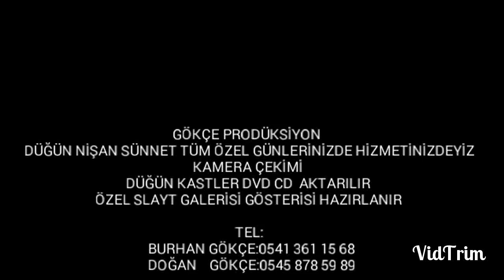GÖKÇE PHOTOGRAPHY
Mehmet Tasdemir oğullarının sünneti nden bir kare